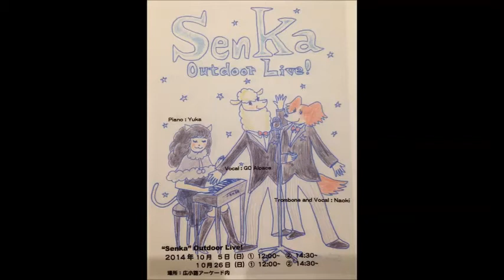senka4b 03 A whole new world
2014/10/5　senka野外live4　第2部　03-A whole new world